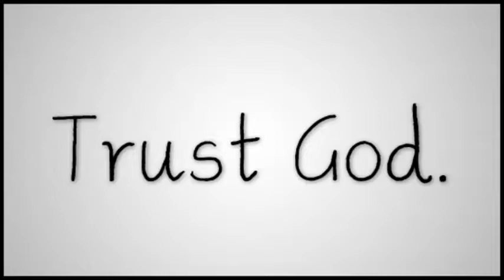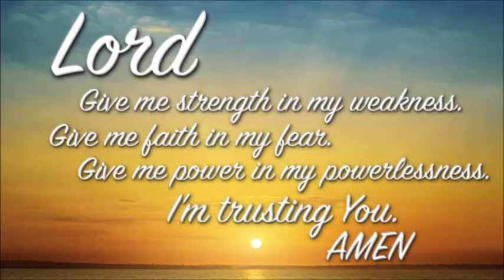UNDERSTANDING GANGSTALKING ~ Part 3 ~ by Zeph Daniel